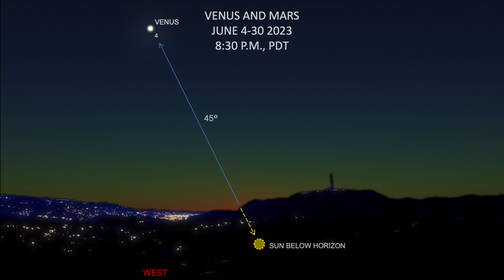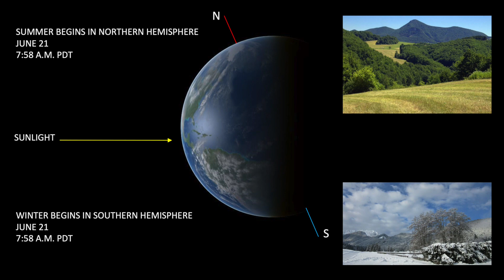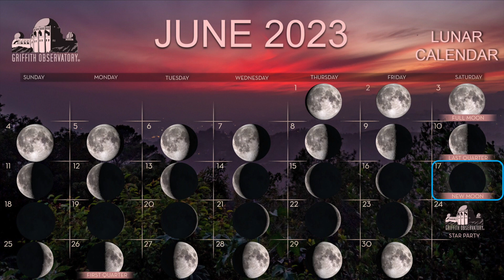SKY REPORT | ALL SPACE CONSIDERED AT GRIFFITH OBSERVATORY | JUNE 2023